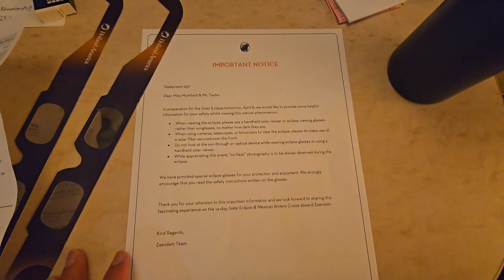vlog on Eclipse Day Eve from our stateroom on Zaandam (April 7th, 2024)